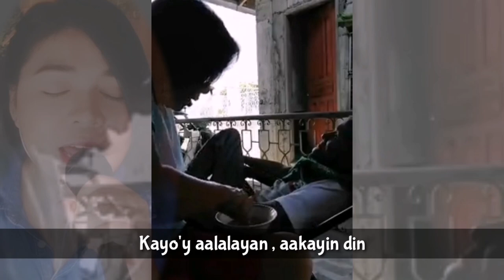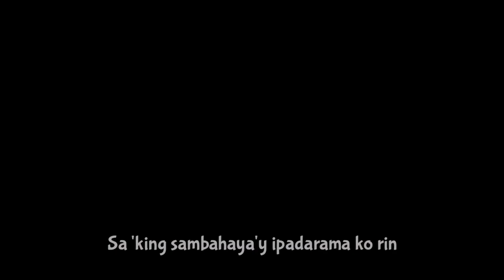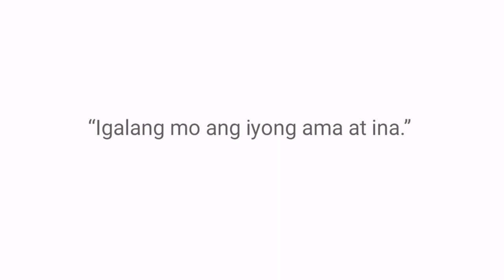Awit ng Anak | Music by Bro. Ernie Magtuto & Lyrics by Sir. Elson S. Montalbo | cover by Ken Mesina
Gusto ko po ialay ang awiting ito sa aming Tatang Andres na kasalukuyang nasa ilalim ng depression ngayon.. Anuman ang mangyare sa mundong ito hindi po kayo kailangang magalala dahil nandito po kaming lahat para sa inyo para alagaan ang pagsilbihan kayo ng buong puso. Mahal po namin kayo Tatang. GET WELL SOON po!